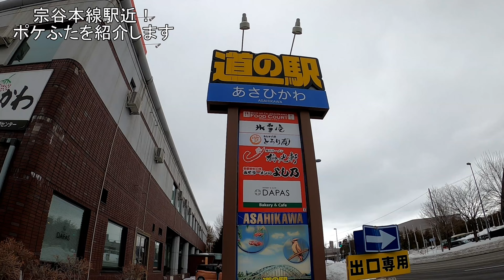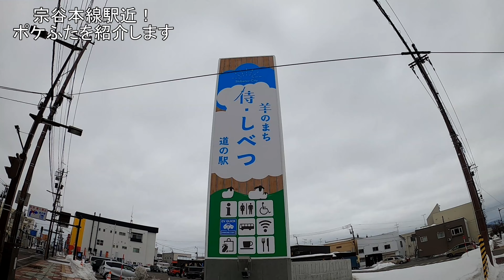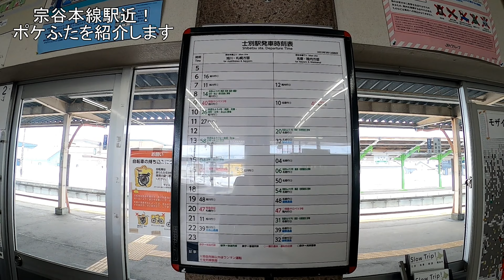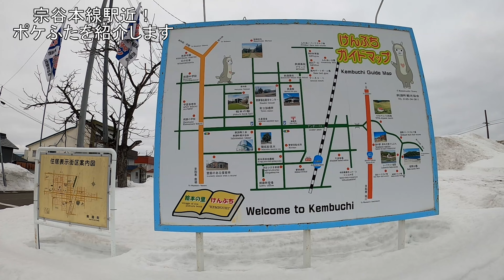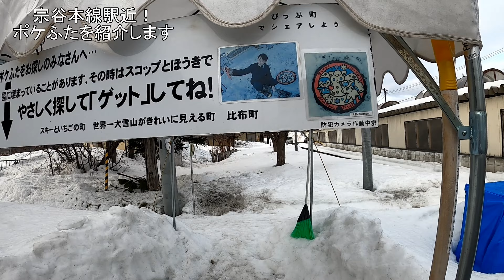宗谷本線駅近のポケふたをご紹介します【青春18きっぷ】【徒歩で行ける！】【旭川】【士別】【剣淵】【比布】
編集ペースが遅すぎてごめんなさい

00:00 オープニング
00:22 旭川で語る
00:54 道の駅 あさひかわ
01:17 ポケふた 旭川市（アローラロコン・クマシュン・コオリッポ）
01:35 旭川で語る②
01:46 旭川駅
02:06 電車移動
02:17 士別駅
02:43 士別で語る
02:48 道の駅 羊のまち 侍・しべつ
02:50 ポケふた 士別市（ロコン・メリープ）
03:29 CAFE & RESTAURANT 武士 -TAKESHI-
03:40 士別で語る②
03:50 士別駅②
04:06 剣淵駅
04:25 剣淵町で語る
04:56 剣淵町 絵本の館
04:59 ポケふた 剣淵町（アローラロコン・ヒトツキ）
05:15 剣淵町で語る②
05:30 剣淵駅②
05:56 比布駅
06:06 ポケふた 比布町（アローラロコン・ポッチャマ）
06:25 比布町で語る
06:40 比布駅②
06:52 旭川駅②
06:55 ホテルウィングインターナショナル旭川駅前
07:15 エンディング